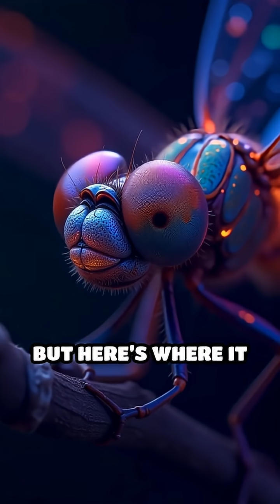Dragonfly Vision: The Ultimate Bug Superpower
Dragonflies see in almost every direction at once and fly like tiny fighter jets! Discover their wildest secrets.